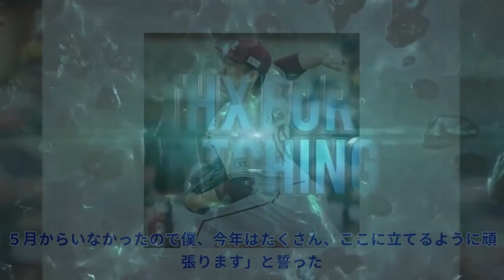楽天・田中将「息子が喜んでます」長男が大ファンの鈴木大とのお立ち台で満面笑みTop News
楽天・田中将「息子が喜んでます」長男が大ファンの鈴木大とのお立ち台で満面笑みTop News 写真拡大 「楽天７－３西武」（５日、楽天生命パーク宮城） 楽天は投打がかみ合い快勝した。先発の田中将大投手が２勝目を挙げ、新型コロナウイルス陽性者で苦しむチームを救った。 四回以外は全て走者を出す投球内容だったが、失点は五回に鈴木に浴びた２ランのみ。打線の援護も受け、要所を締める投球で７回８安